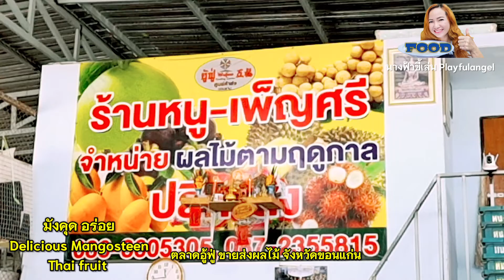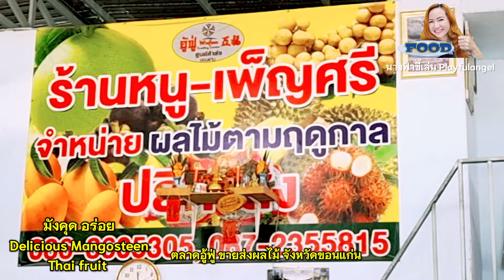มังคุด อร่อย Delicious Mangosteen Thai fruit | ร้านหนู-เพ็ญศรี